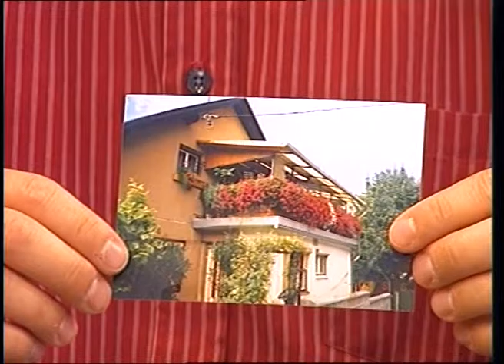Med nami, Jože Poglajen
Pogovor z mobiliziranim Slovencem v nemško vojsko.